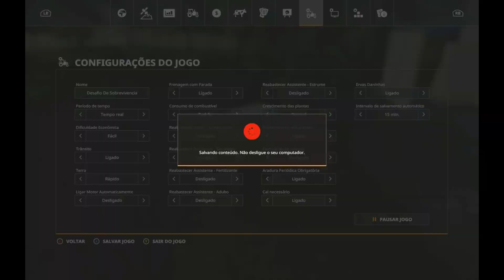14 Mapa Sul do Brasil - Desafio de Sobrevivencia - Vamos de Bicicleta agora - FS19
BR

## DESAFIO DE SOBREVIVÊNCIA ##

Chegamos na cidade de SUL do BRASIL a fim de ganhar a vida. Sem Maquinário, Sem Terras, Sem Dinheiro, Sem Emprestimos e Sem Alugueis.
O Objetivo dessa serie é ganhar a vida e poder ser um fazendeiro de sucesso.
A única coisa que pode ser feita, é trabalhar muito.

Siga-nos para não perder nenhum epsodio.